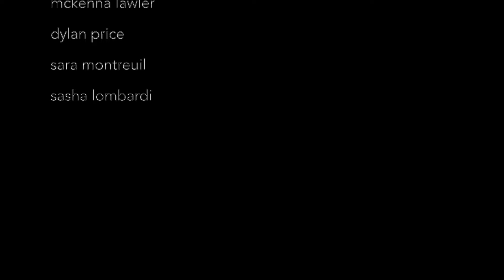PCCS Student Performances for the Blumey Judges